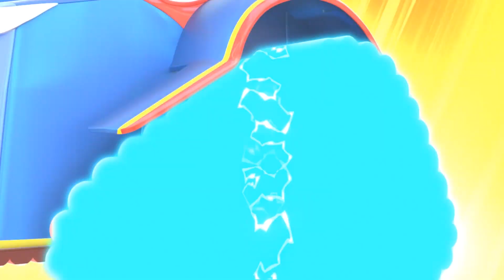Σούπερ Φορτηγό - Η καταιγίδα και η κατασκευαστική ομάδα - Αυτοκινητούπολη - Καρτούν για παιδιά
Κατεβάστε το Car City World, την τελευταία εφαρμογή για τους μικρούς θαυμαστές της Αυτοκινητούπολης!  Παίξτε παιχνίδια, μάθετε μέσα από εκπαιδευτικές δραστηριότητες, παρακολουθήστε επεισόδια της Αυτοκινητούπολης

NEO! Προσαρμοσμένα προϊόντα της Αυτοκινητούπολης είναι τώρα διαθέσιμα! Κάντε κλικ στο σύνδεσμο για να τα ανακαλύψετε όλα

Καλώς ήλθατε στην Αυτοκινητούπολη, ένα συναρπαστικό σύμπαν όπου όλοι οι τύποι οχημάτων ζουν και ευημερούν! Αυτή η αυτοκινητιστική μητρόπολη σφύζει από δραστηριότητα και οι κάτοικοι συχνά μπλέκουν σε δύσκολες καταστάσεις. Ευτυχώς, οι ήρωές μας είναι πάντα εδώ να βοηθήσουν έναν φίλο που τους χρειάζεται. Γνωρίστε τον Καρλ το Σούπερ Φορτηγό, τον Τομ το Ρυμουλκό, τα Περιπολικά, και πολλούς άλλους. Βασισμένη στη σειρά που ήδη κέρδισε εκατομμύρια παιδιά σε όλο τον κόσμο, η "Σούπερ Αυτοκινητούπολη" πάει την παράσταση σε νέα υψηλά επίπεδα με ολοκληρωμένους επανασχεδιασμούς και εκλεπτυσμένες ιστορίες, με κέντρο τη φιλία και τη συνύπαρξη.

Το Σούπερ Φορτηγό στην διάσωση! Γνωρίστε τον Καρλ το Σούπερ Φορτηγό, έναν υπερήρωα αφοσιωμένο στην προστασία της πόλης της Αυτοκινητούπολης. Πάντοτε έτοιμος να έρθει και να σώσει έναν συμπατριώτη του σε κίνδυνο, έχει την ικανότητα να μετατρέπεται σε κάθε είδους όχημα. Από Σούπερ Πυροσβεστικό σε Σούπερ Βάρκα, και με τη βοήθεια του σούπερ εργαλείου του, του Ες Τι 3000, ο Καρλ μπορεί να λύνει κάθε πρόβλημα. Κάθε φορά που ένας κάτοικος έχει μπλέξει, ο Καρλ μετατρέπεται στο Σούπερ Φορτηγό και αποφασίζει σε ποιο όχημα θα πρέπει να μετατραπεί για να σώσει τους φίλους του. Με κάθε μέσον, ο Καρλ δείχνει στους μικρότερους πως με θάρρος και επιμονή, μπορούν να λύσουν κάθε πρόβλημα! Από τον Σούπερ Εκσκαφέα στο Σούπερ Ελικόπτερο ή το Σούπερ Σκουπιδιάρικο, ο Καρλ μπορεί να μετατρέπεται σε ένα πλήθος από οχήματα για να σώσει τη μέρα! Γνωρίστε επίσης την Άμπερ το Ασθενοφόρο, τον Μπεν το Τρακτέρ, την Έντνα τον Εκσκαφέα, τον Μάρλευ το Φορτηγό Τέρας και πολλούς από τους άλλους κατοίκους που ζουν στην Αυτοκινητούπολη. Με ξεχωριστές προσωπικότητες και ικανότητες, όλοι ζουν ευτυχισμένοι και δουλεύουν μαζί.

ΝΕΟ! Κινούμενα Σχέδια της Αυτοκινητούπολης με τον Καρλ το Σούπερ Φορτηγό! Τα Περιπολικά! Τον Τομ το Ρυμουλκό! Τον Τρόυ το Τρένο!
ΤΟ ΣΟΥΠΕΡ ΦΟΡΤΗΓΟ ΣΤΗΝ ΑΥΤΟΚΙΝΗΤΟΥΠΟΛΗ ! Κινούμενα Σχέδια με Φορτηγά για παιδιά & βίντεο με Αυτοκίνητα για παιδιά